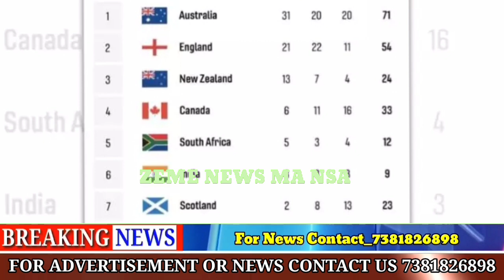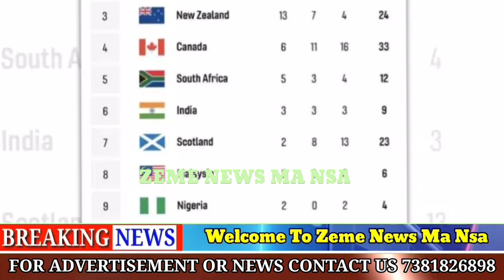BREAKING/ ZEME NEWS HEADLINES 03/08/22 || Us Speaker Nancy Pelosi Visit To Taiwan | China Tensions